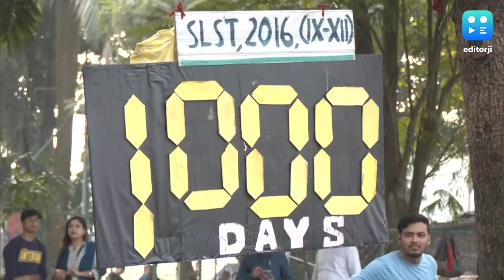SLST News Update :বৈঠকের আগেই ৩ আধিকারিককে তলব শিক্ষামন্ত্রীর, চাকরিপ্রার্থীদের নিয়ে তৎপর বিকাশ ভবন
SLST চাকরিপ্রার্থীদের সঙ্গে বৈঠক। তিন আধিকারিককে তলব ব্রাত্য বসুর ।জটিলতা কাটাতে তৎপর বিকাশ ভবন